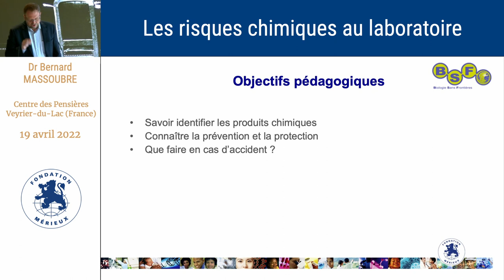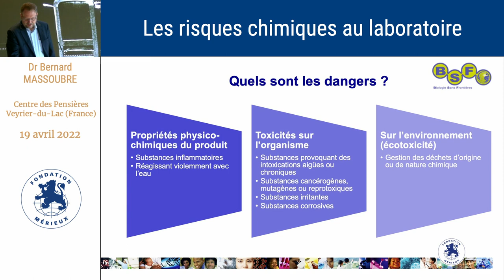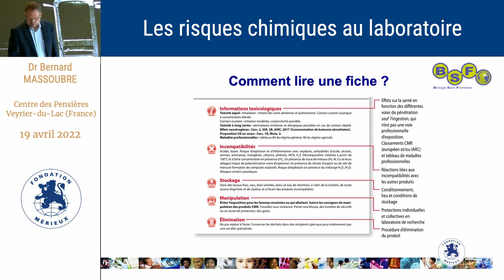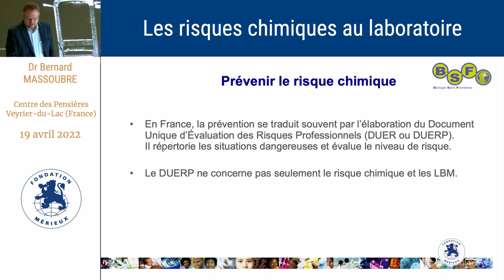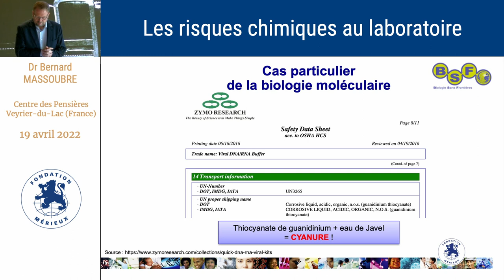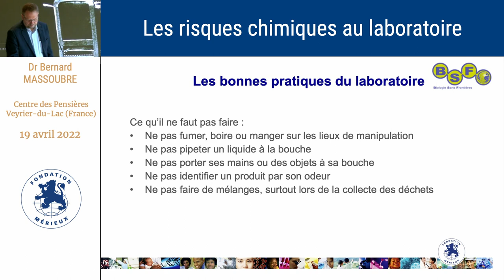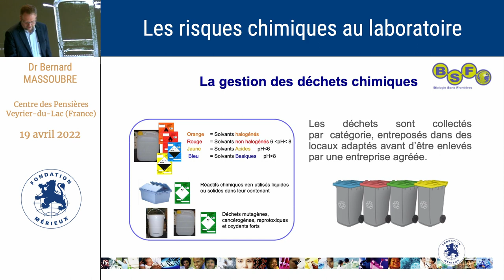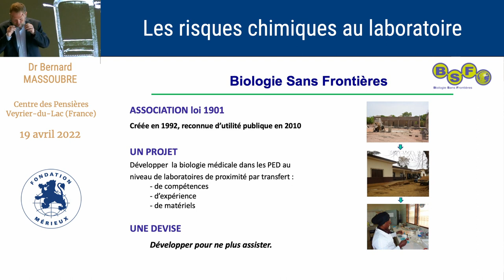Comment gérer les risques chimiques au laboratoire ?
Bernard Massoubre